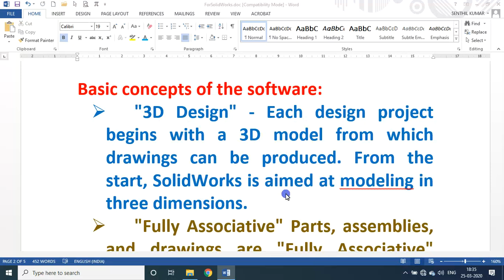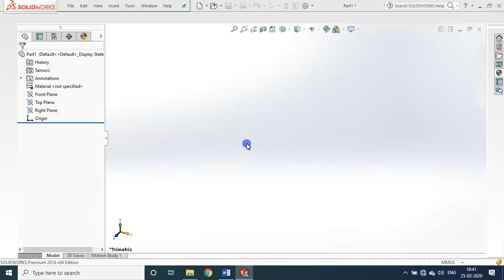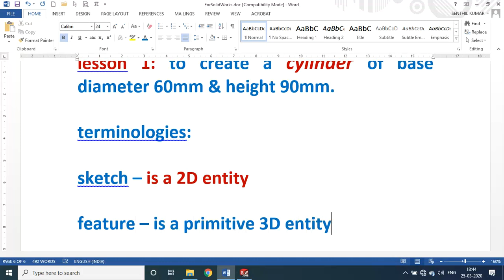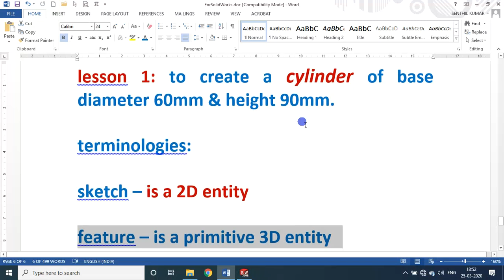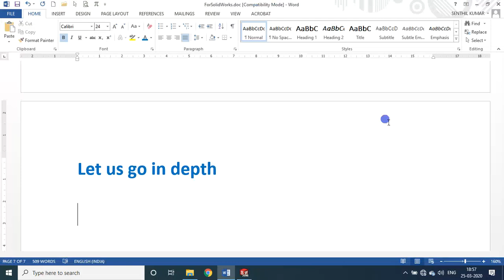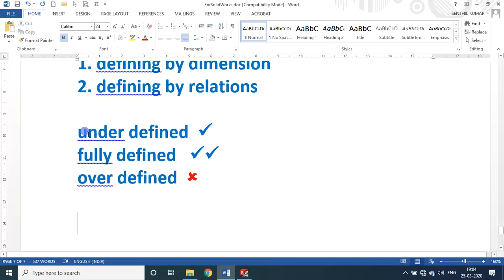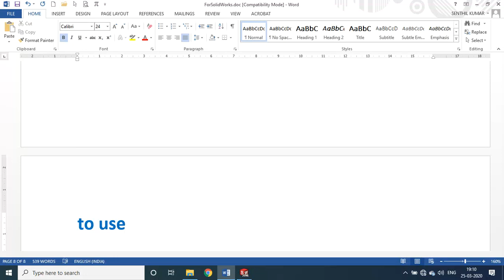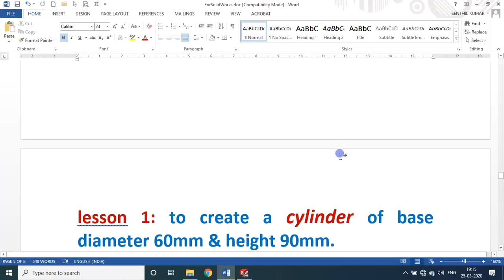D1 | SolidWorks | Introduction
YouTube Lecture Session on SolidWorks
Lesson1: Introduction to SolidWorks
Exercise1: How to create Cylinder
Desining, Use of Equation